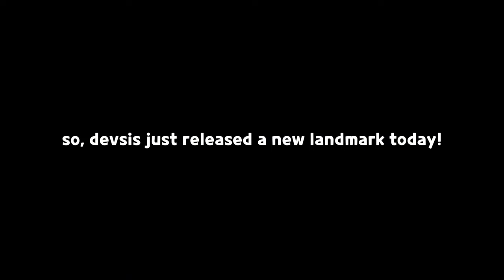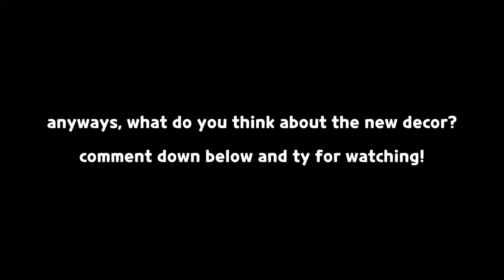car in crk?! 😆